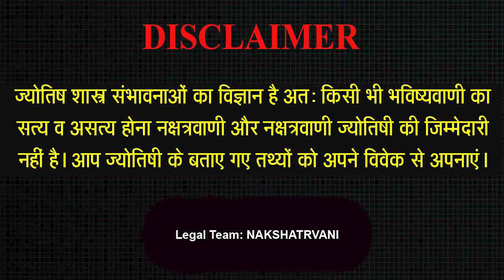7 DEC 2023 - AAJ KA RASHIFAL | आज का राशिफल | Dainik Rashifal | Aries To Pisces Today Horoscope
7 DEC 2023 - AAJ KA RASHIFAL | आज का राशिफल | Dainik Rashifal | Aries To Pisces Today Horoscope

Intro - 00:00
Mesh Rashi - 01:35
Vrishav Rashi - 5:25
Mithoon Rashi - 9:36
Kark Rashi - 13:00
Sinh Rashi -16:18
Kanya Rashi - 19:35
Tula Rashi - 22:21
Vrischik Rashi - 25:41
Dhanu Rashi - 29:39
Makar Rashi - 33:01
Kumbh rashi - 36:45
Meen Rashi - 40:04

Aaj ka rashifal 7 Dec 2023 Aries to Pisces today horoscope in Hindi. Aaj Ka Rashifal, Dec 7, 2023 को शुभ मुहूर्त और उपाय | Bhavishyavani with Astro Mohan Jee. AAJ KA RASHIFAL | 7 Dec आज का राशिफल | Daily Horoscope 2023 | मेष से मीन | Mohan Jee. 7 Dec 2023 | Mohan Jee की भविष्यवाणी | Nakshatravani. Aaj Ka Rashifal Aajkarashifal nakshatravani horoscope | 7 DEC 2023 AAJ KA RASHIFAL आज का राशिफल | मेष से मीन | Daily Horoscope | Mohan Jee Rashifal. 7 Dec 2023 | Aaj Ka Rashifal